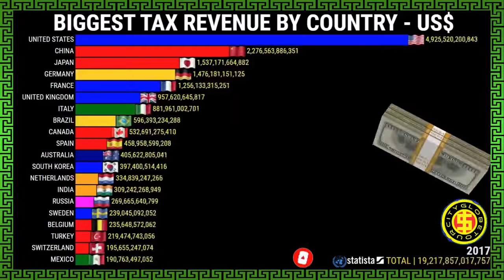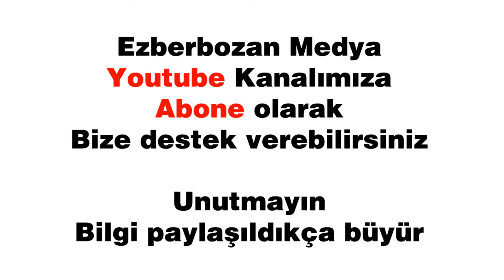En Yüksek Vergi Gelirine Sahip Ülkeler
En Yüksek Vergi Gelirine Sahip Ülkeler listesini incelediğimizde ülkemizin daha yüksek vergi geliri toplaması gerektiği ortaya çıkıyor.